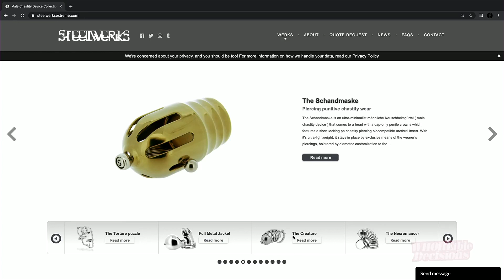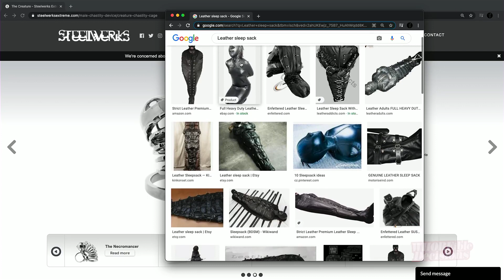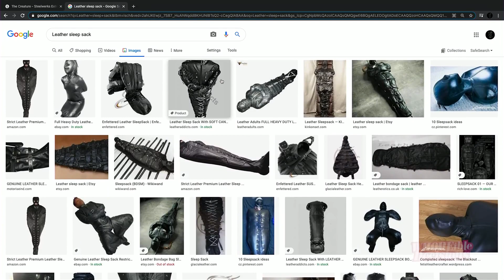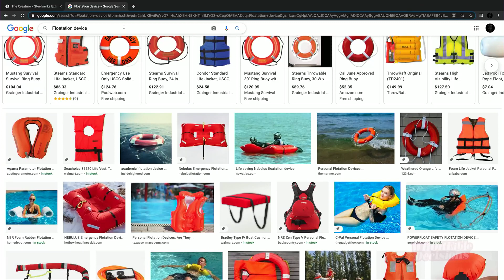Using Expensive Chasity Belts For Your Unit - WHOREible Decisions w/ Mandii B & WeezyWTF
This week the duo is joined by Troy, the intimacy coordinator and co-writer of the Netflix hit show Bonding. This week we get into how sex and BDSM is portrayed on film and television. The ladies also hit up a friend to discuss why as women we are programmed to need the male nut. WHY? Orgasms are important on both ends apparently. For the WD we discuss the pricey side of sex toys and how kinky Troy’s collection gets. She references one item cost as much as $22,000!

Follow this week’s guest
Agency @reponset RepOnSet.com

Follow the hosts on social media Weezy @Weezywtf & Mandii @Fullcourtpumps and follow the Whoreible Decisions pages